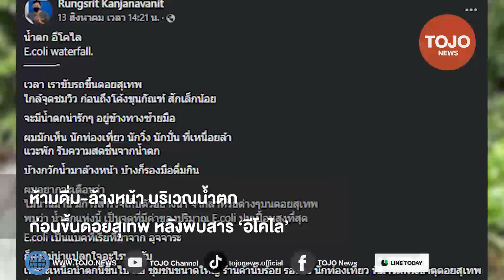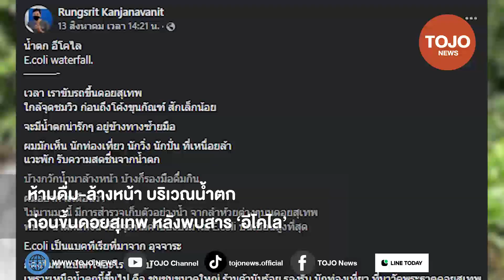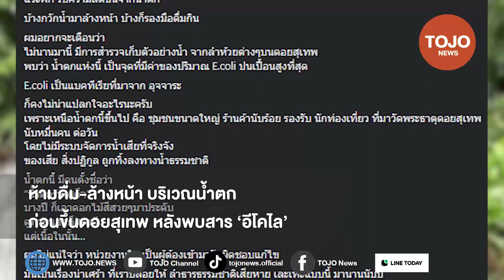เตือนนักท่องเที่ยว! ห้ามดื่ม-ล้างหน้าน้ำตกก่อนขึ้นดอยสุเทพหลังพบสาร ‘อีโคไล’ ปนเปื้อนสูง | TOJO NEWS